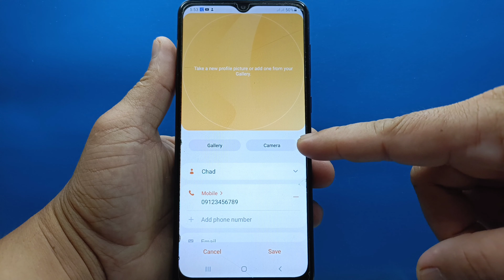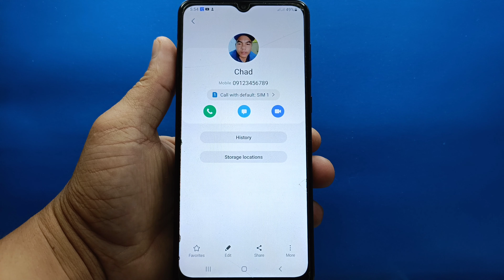How to set profile picture on contacts in Samsung Galaxy A02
Do you want to set profile picture on contacts in Samsung Galaxy A02 mobile phone.

Thanks...